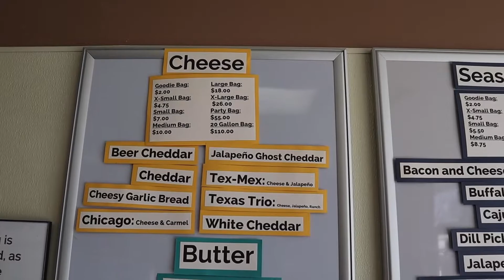Keller Texas'Gourmet Popcorn at The Poppin Shop!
We visited with owner/operator Beth at her store. Got the history of her business, went behind the scenes to see her process, had a little taste test and left with some treats for our goodie bags! What a great way to spend an afternoon!